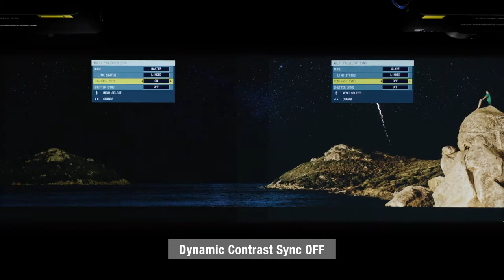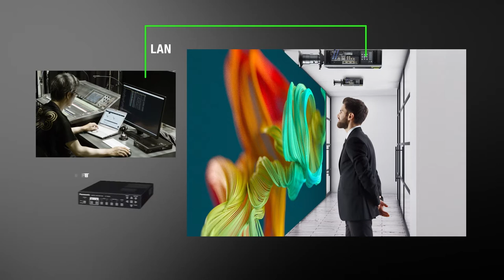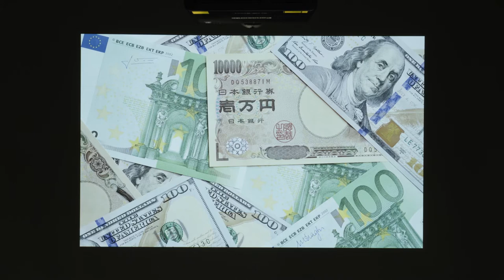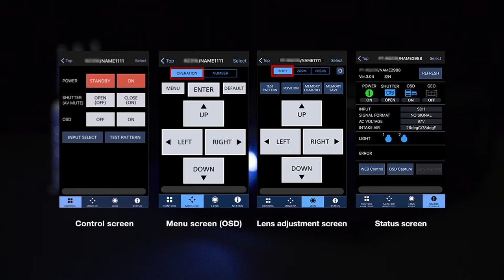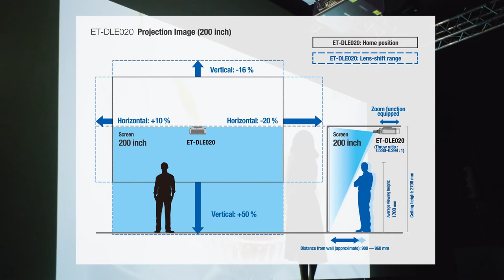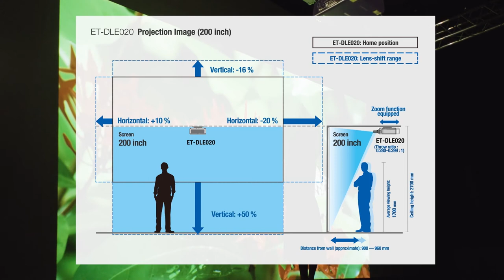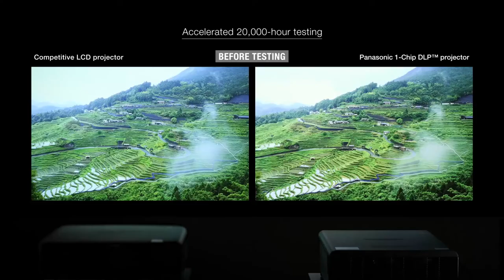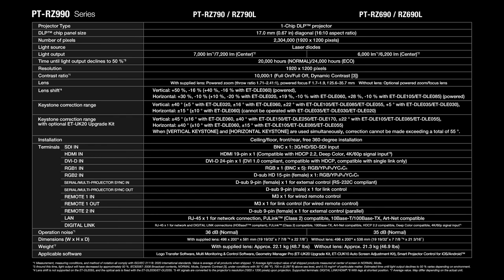1-Chip DLP™ Projectors ”PT-RZ990 series”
Compact and Flexible 1-Chip DLP™ Projectors Deliver Elite Color Performance in Any Exhibition Space. For more detail, please visit the below.